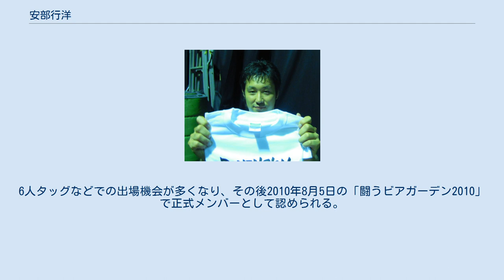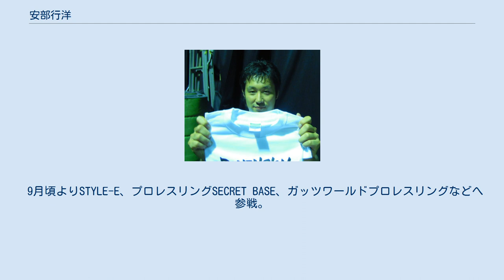安部行洋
安部 行洋（あべ ゆきひろ、1985年7月5日 - ）は、日本のプロレスラー。
 2007年8月5日、DDTプロレスリング後楽園ホール大会の対マサ高梨戦でデビュー。
 本人も認める相当のアニヲタである。
2008年7月5日のアイスリボンなど、チョップ合戦の際、「モビルスーツの名前」で古今東西をやったりするが、時折、マクロスネタを間違えて出したりすることがある。
 また、オタクファイターとして長島☆自演乙☆雄一郎をリスペクトしており、自らも「安部☆自演乙☆行洋」と名乗りコスプレをして試合に臨むことがある。
 大鷲透、HARASHIMAのユニット「ディザスターBOX」に内弟子としてユニット入り。
6人タッグなどでの出場機会が多くなり、その後2010年8月5日の「闘うビアガーデン2010」で正式メンバーとして認められる。
 2009年8月3日、新木場大会「闘うビアガーデン2009」初日を石井慧介と共にプロデュース。
コスプレランブルにて涼宮ハルヒ、綾波レイ、初音ミクの衣装で3回登場し優勝したが、花嫁衣装の飯伏幸太が突然登場。
ジャーマン・スープレックス一発に敗れた。
 9月13日から10月25日、DDTの若手限定リーグ戦「ヤングドラマ杯」に出場。
予選リーグ最終戦で石井慧介と対戦。
引き分けのため同率2位になったが、直後に行われた石井との決勝進出者決定戦で石井のニールキックに敗れ、3位に終わる。
 2011年1月28日、DDTとの契約満了を発表。
 9月頃よりSTYLE-E、プロレスリングSECRET BASE、ガッツワールドプロレスリングなどへ参戦。
 2014年11月、ガンバレ☆プロレスへ参戦。
3年ぶりにDDT系の団体へ参戦した。